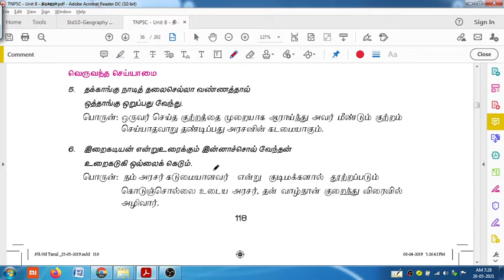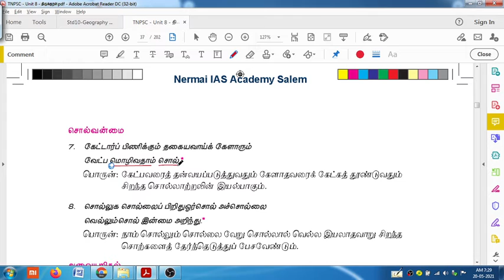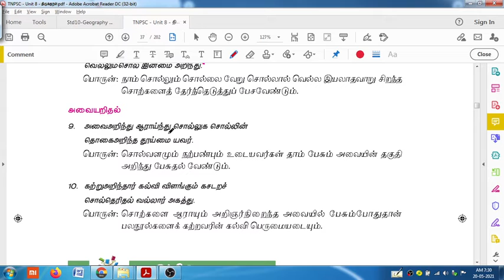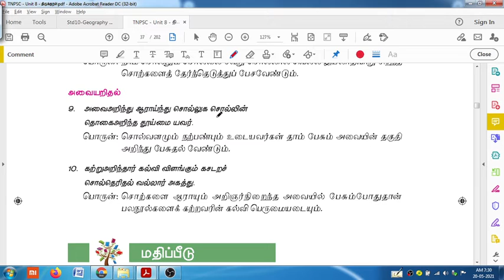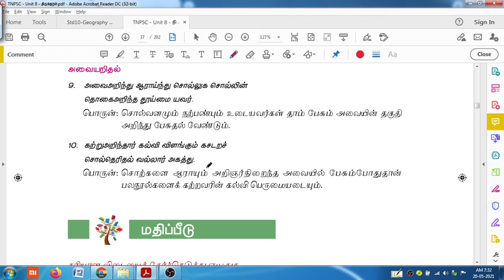நாளும் ஐந்து திருக்குறள் - பகுதி - 16 / 8-ம் வகுப்பு / குறள் - 16 - 20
8-ம் வகுப்பு   /  குறள் - 16 - 20